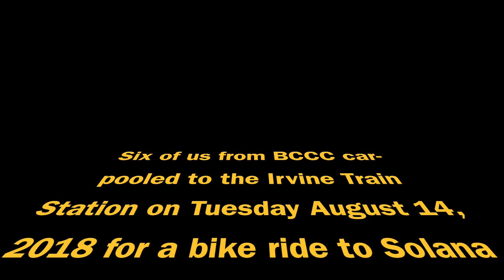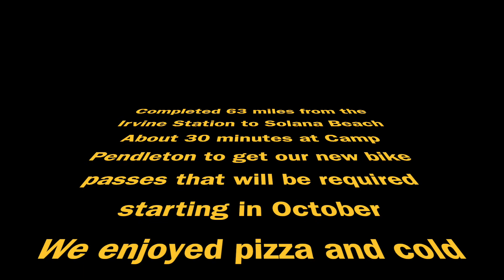Irvine to Solana Beach